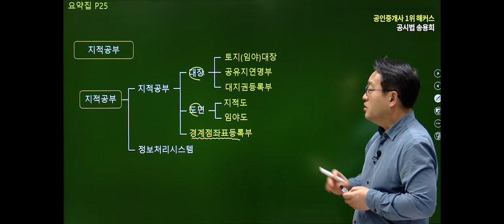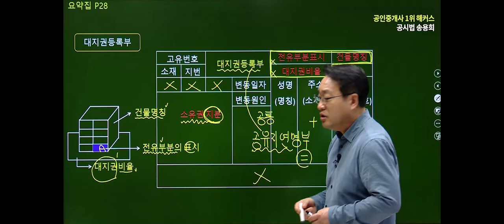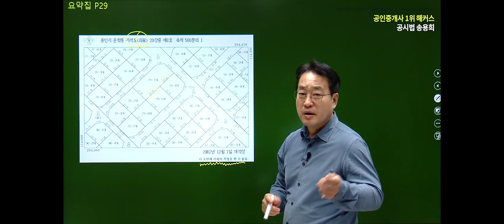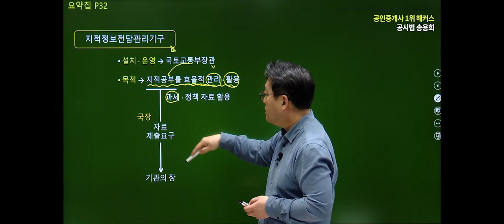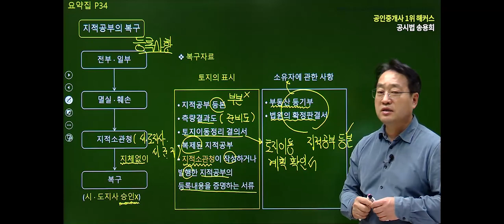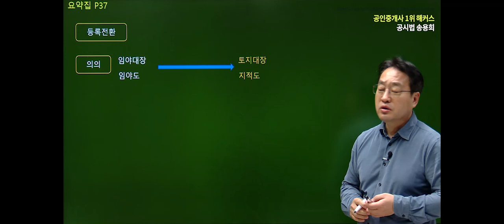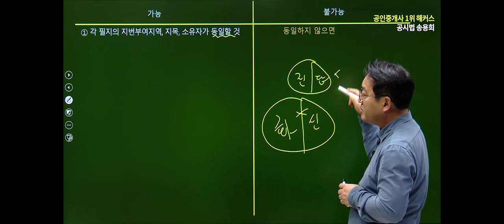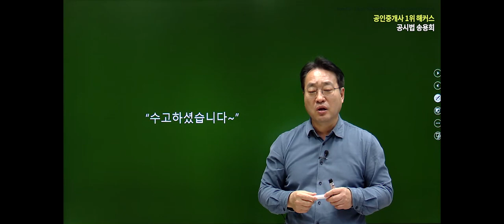공인중개사 부동산공시법 핵심이론 4~6강｜2023 유료인강 무료공개｜해커스 공인중개사 송용희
공인중개사 평생환급반 수강하기
강의에서 사용한 핵심이론 교재 확인하기 📚
공인중개사 시작팩 교재 3종 무료배포중!

공인중개사 단기합격 1위 해커스!

✨공인중개사 압도적 1타 교수진✨
- 부동산학개론 : 신관식 교수님
- 민법 및 민사특별법 : 박결/ 차민혁/ 민희열 교수님
- 중개사법령 및 중개실무 : 한민우 교수님
- 부동산공법 : 어준선/ 김용철교수님
- 부동산공시법 : 송용희 교수님
- 부동산세법 : 김윤석 교수님

*해커스 2020합격생(유,무료강의 포함) 온라인 설문결과 2020.10~2020.12
** [압도적 1위] 주요 5개 업체간의 네이버 검색어 트렌드 검색량 비교 결과(2020.01~2021.06)